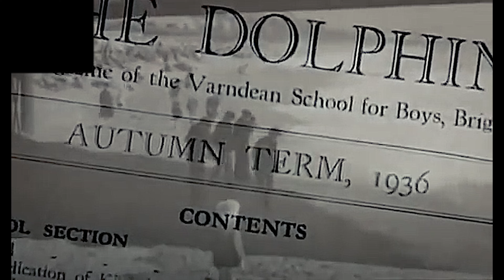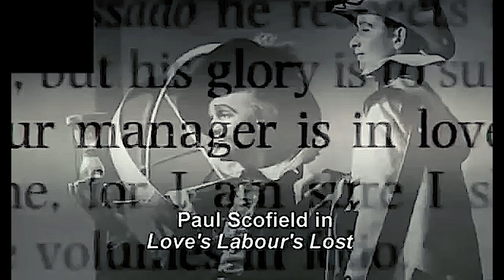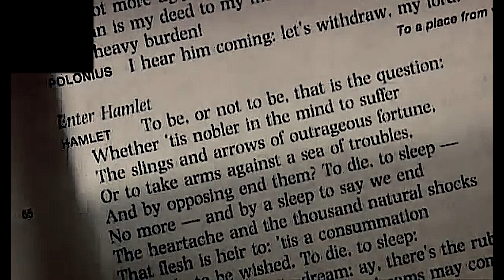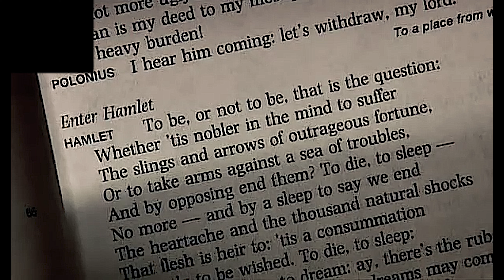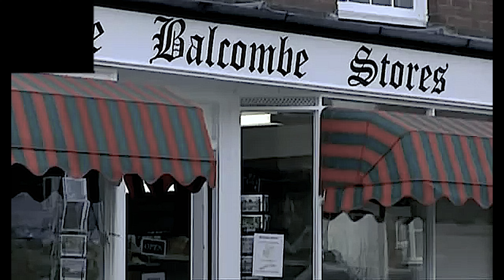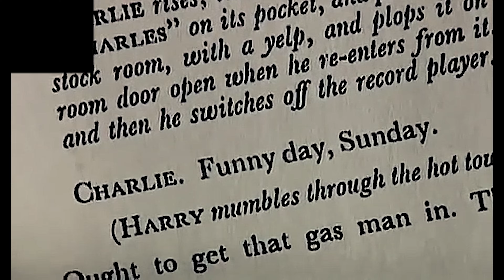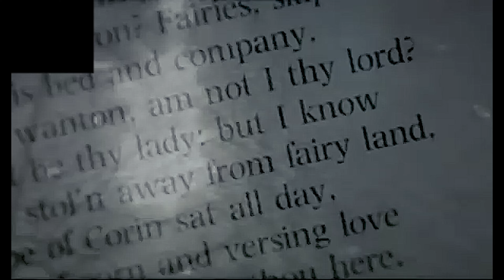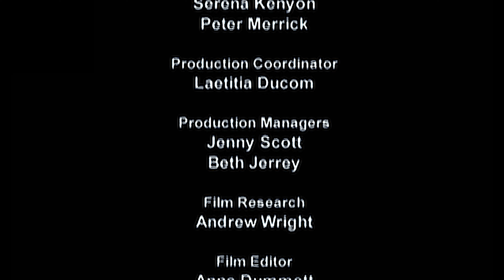Paul Scofield - Documentary - Arena - BBC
Paul Scofield - Documentary - Arena - SN ARCHIVES - 4K

A host of leading theatrical greats, including Peter Brook, Vanessa Redgrave and John Hurt, pay tribute to the British actor Paul Scofield.

The film features extracts from some of his most famous roles, including Sir Thomas More in the Oscar-winning A Man For All Seasons, Salieri in Amadeus and an unforgettable King Lear.

Paul Scofield, in full David Paul Scofield, (born January 21, 1922, Hurstpierpoint, Sussex, England—died March 19, 2008), English actor noted for his powerful performances in Shakespearean and other stage roles.

Scofield was trained as an actor at the Croydon Repertory Theatre School (1939) and at the Mask Theatre School (1940) in London. After touring with companies entertaining the troops during World War II, he joined the Birmingham Repertory Theatre and in 1946 moved to Stratford-upon-Avon, where he had his first great success—playing the title role in Henry V, Cloten in Cymbeline, Don Adriano de Armado in Love’s Labour’s Lost, Lucio in Measure for Measure, and Hamlet, among other Shakespearean roles. He had his first starring role in commercial theatre in 1949, playing Alexander the Great in Terence Rattigan’s ill-fated Adventure Story.

Paul Scofield had his greatest success in the role of Sir Thomas More in Robert Bolt’s play A Man for All Seasons, in which he appeared in London in 1960 and in New York City in 1961–62, winning the Antoinette Perry (Tony) Award (1962) and other honours. The next year he appeared at the Shakespeare Festival in Stratford, Ontario, playing in Coriolanus and Love’s Labour’s Lost. His later successes in the theatre included the roles of Uncle Vanya (1970) and Volpone (1977).

He made his motion-picture debut in 1955, and he played More in the film version of A Man for All Seasons (1966), for which he won the Academy Award for best actor. He later played Lear in Peter Brook’s motion-picture version of King Lear (1971) and Tobias in A Delicate Balance (1973), written by Edward Albee and directed by Tony Richardson, from the Albee play. He also played the French king in Kenneth Branagh’s version of Henry V (1989) and Judge Thomas Danforth in a film adaptation of Arthur Miller’s The Crucible (1996).

Our operating budget:
Board approval.